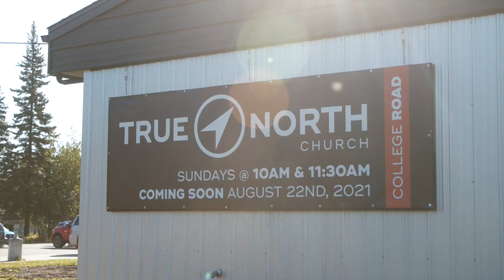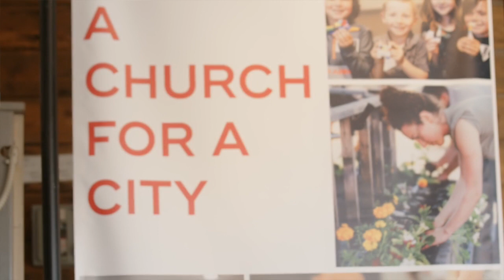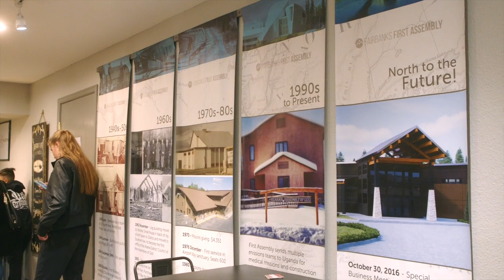True North Church | Ministry Stories | Church Extension Plan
In Fairbanks, Alaska with two village churches and a vision for dozens more, True North Church is growing because of their intentional mission to raise their congregation’s evangelism temperature.